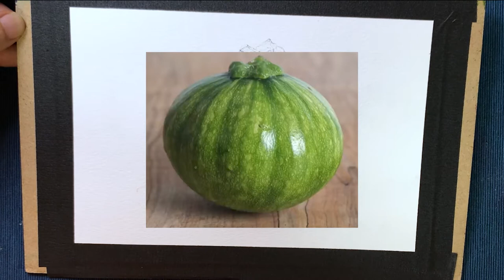How to paint a zucchini 호박 수채화그리기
쉽게 보이는 호박, 요새는 호박꽃을 보기 힘들지만
영양가 높은 식재료인 호박을 수채화로 그려봅니다.
수채화로 쉽게 쉽게 그리는 호박~ 재미있는 시간 보내세요!
이 영상이 도움이 되셨다면 커피 한잔 부탁해요!~